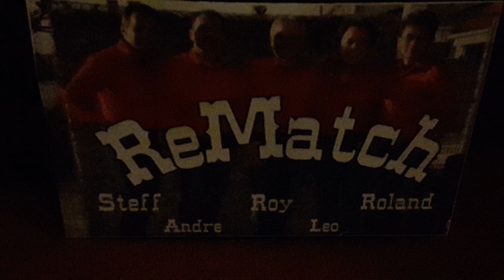Live Line Dance avond , met de band " ReMatch ". zaterdag 16 februari 2019 . Barneveld (3)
Locatie :  Line Dance avond , voor alle " NIVEAUS " . De Veluwehal ,  Nieuwe Markt  6  Barneveld .
Georganiseert :  door  Chris Diana Ebell .
Met Live Muziek :  van  " ReMatch " .